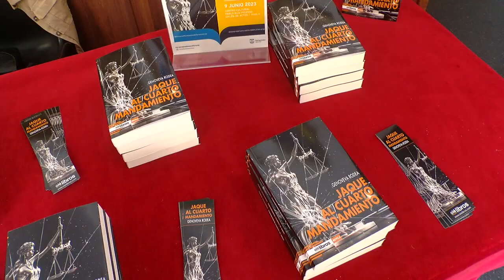Torremolinos en Abierto, procesión del Corpus Christi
Vimos la procesión del Corpus Christi
Presentación del libro Jaque al cuarto Mandamiento